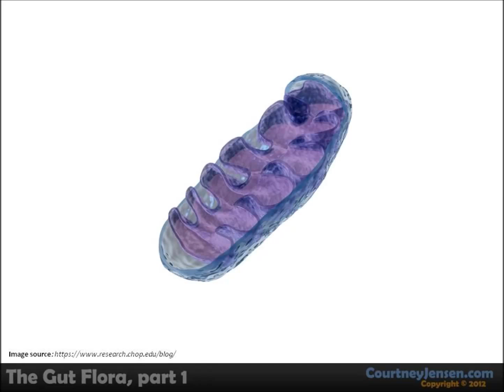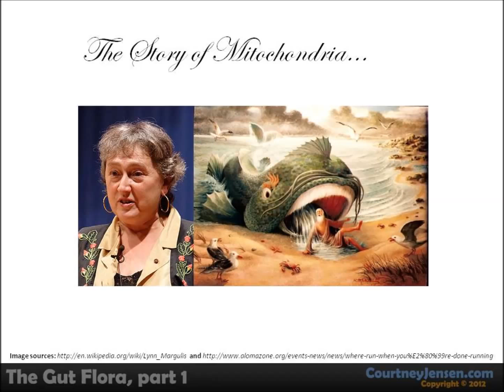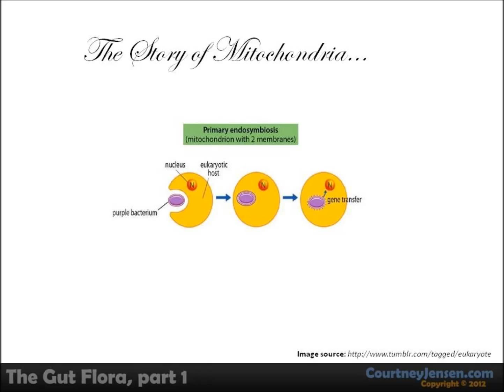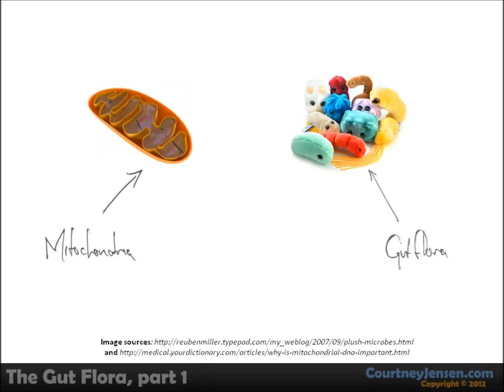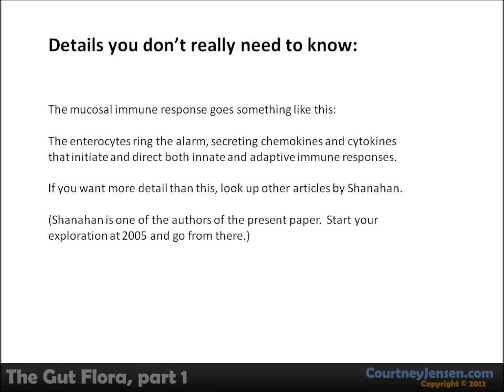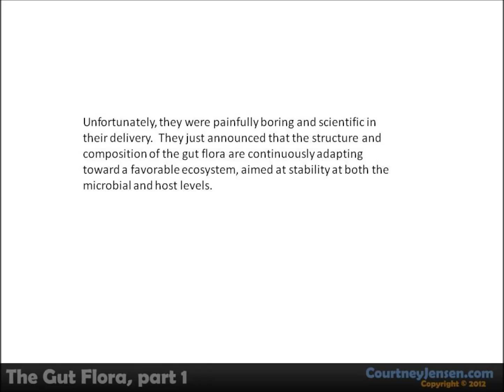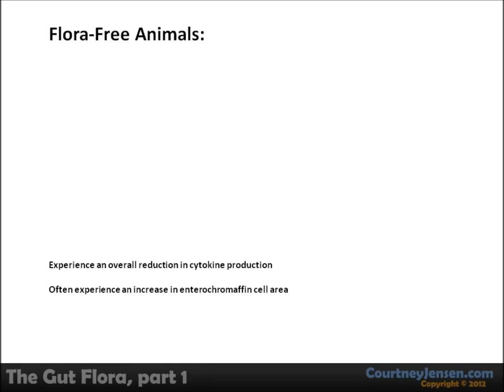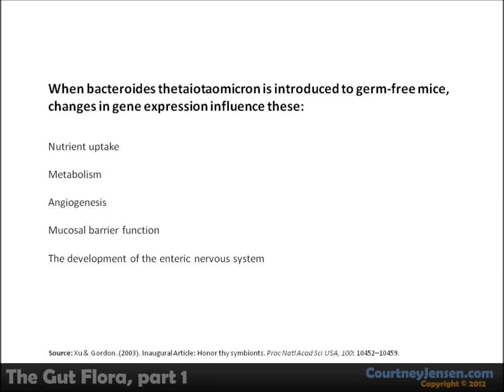The Gut Flora, Part One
This talk was made by Courtney Jensen, Ph.D.

Courtney received his Bachelor's from Willamette University, Master's from University of the Pacific, and Ph.D. from University of Connecticut.  His essays and lectures cover a broad range of topics.

This video addresses the science of your inner microbes, from Lynn Margulis to hemophiliacs.

Courtney also has a book available